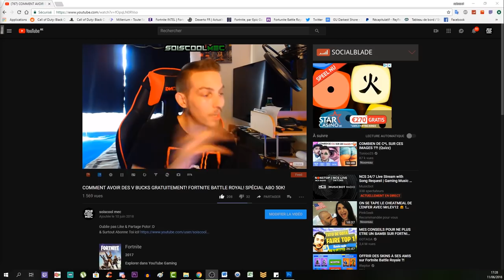COMMENT FABRIQUER LE PIEU! DLC 1 NUIT DES MORTS! TUTO TROPHÉE CACHÉ! COD BO4 ZOMBIE FR!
▬▬▬▬▬▬▬ • BIENVENUE 😍 • ▬▬▬▬▬▬▬
⚠️IMPORTANT!!!

"SOISCOOLMEC"
"STRIKESOISCOOL"

👥Facebook "soiscool mec"
👻Snapchat "soiscoolmec"
▬▬▬▬▬▬▬ • VIDÉOS ▶ • ▬▬▬▬▬▬▬
👉Vidéo CoD BO3 Zombie:

👉Vidéo CoD IW Zombie:
▬▬▬▬▬▬▬ • TOP DON 💰 • ▬▬▬▬▬▬▬
187 COD CreV al-pha-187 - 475€
Loic Hemon - 462€
Joohny34 - 379€
Dropdead_boy - 288€
Donovan - 205€
AmneesiaaKush - 164€
BlackFires - 159.5€
Audrey Marley - 159€
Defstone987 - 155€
Tibo's - 100€
Stéphane - 80€
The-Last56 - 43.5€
Ambre Bourdarie - 41€
Allan - 40€
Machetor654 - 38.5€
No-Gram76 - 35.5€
Olivier - 30€
LeGameurDu59 - 25€
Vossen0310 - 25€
dg_smads - 23€
Zartekgamer - 21.5€
SkYzZo - 20€
Akim - 20€
ray-p-8 - 20€
RimkusRsl - 20€
BahamutChaos1 - 17€
D4FT-P3DR4U - 15.5€
K07C - 15€
crowszero72 - 13€
Fabonobo - 12€
xDi4boLiKzZ - 11€
kvvd-Xday_zX - 11€
NexTaz - 10€
Dryz Glitcher - 10€
Cédric - 10€
Xx_rohn25_xX - 10€
WhiteShade59 - 10€
Alexandre - 6€
LpkAyaa - 6€
BryanBancilhon - 5€
Delta-Glitching - 5€